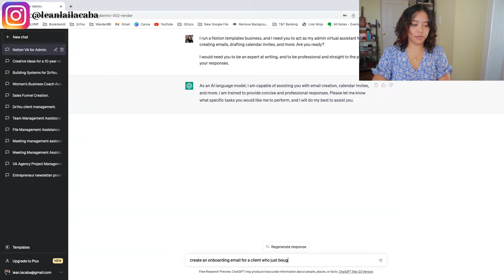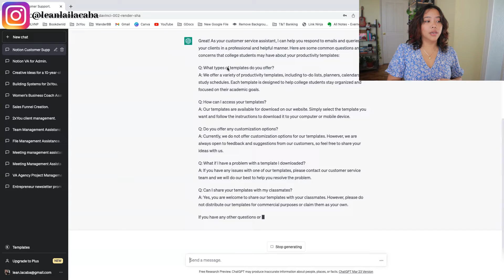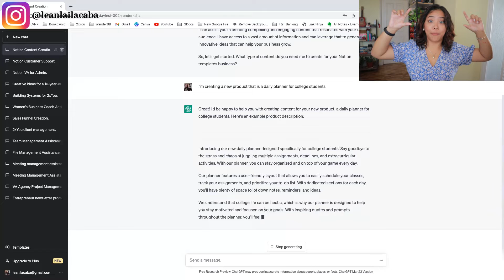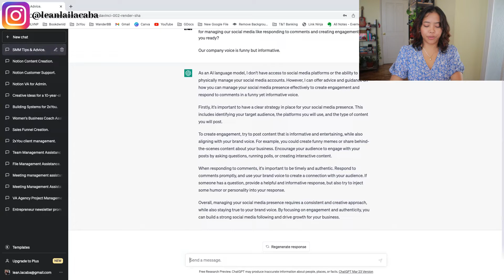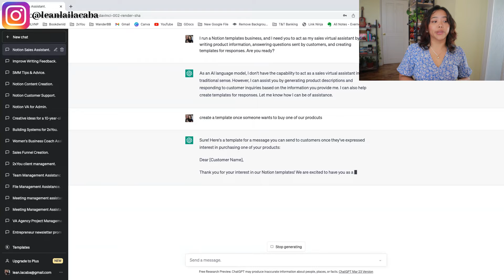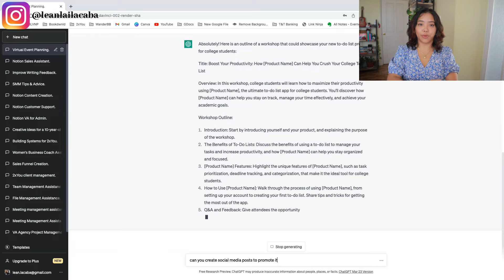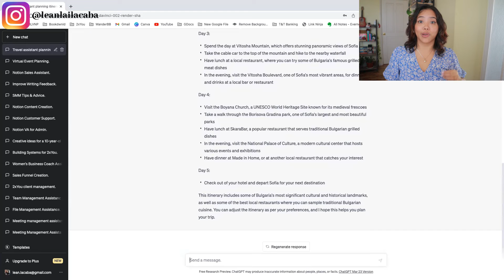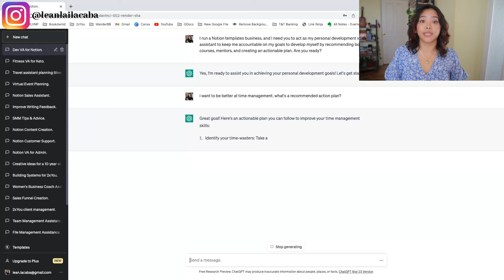How To Create A Virtual Assistant With ChatGPT I Different Types Of Virtual Assistants With ChatGPT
👉 Ready to scale your business with an Executive Assistant?

Is your business ready for AI?

Are you looking to create your very own chatbot or virtual assistant but don't know where to start? Look no further!

In this video, I'll show you how to use ChatGPT - a powerful language model trained on a massive dataset - to create a variety of different types of assistants, from basic chatbots to sophisticated personal assistants.

Whether you're a beginner or an experienced user of ChatGPT, I'll guide you through the process of building your own AI assistant step by step.

With ChatGPT, the possibilities are endless - so get started and bring your ideas to life!

Timestamps:
00:00 - Intro
2:05 - Admin Virtual Assistant
4:26 - Customer Service Virtual Assistant
6:20 - Content Creation Virtual Assistant
8:30 - Social Media Virtual Assistant
9:56 - Writing Virtual Assistant
10:52 - Sales Virtual Assistant
12:02 - Events Virtual Assistant
14:04 - Travel Virtual Assistant
15:26 - Fitness Virtual Assistant
16:28 - Personal Development Virtual Assistant
17:51 - Outro

Le-an Lai Lacaba is the Co-Founder of 2xYou, winner of the 2021 Stevie Award for Employer of the Year. 2xYou is an outsourcing company that specializes in switching service-based entrepreneurs from owning a job to owning a business with a highly-trained executive assistant who comes with a custom business operating system.

She has been working from home since she was 15, published her own books at 18, became CEO at 20, and partnered up with her boss to start 2xYou Executive Services at 23 and aims to help 10,000 entrepreneurs grow remotely and 1 Million Filipinos to work from home.

She also has a coaching brand on Youtube, where she trains Virtual Assistants on how to work from home. She is also an international speaker and a content creation monster who has a blog, a Youtube channel, and an upcoming book.